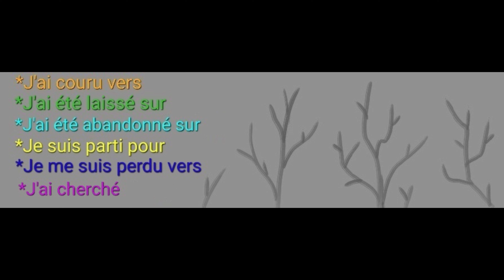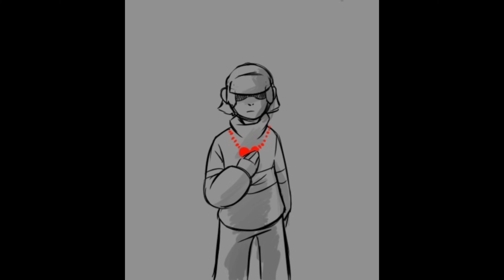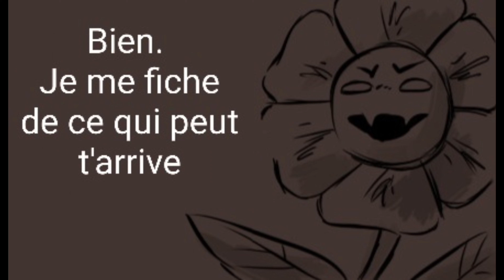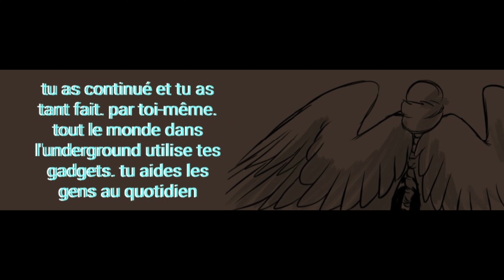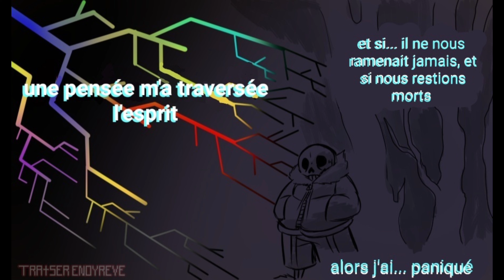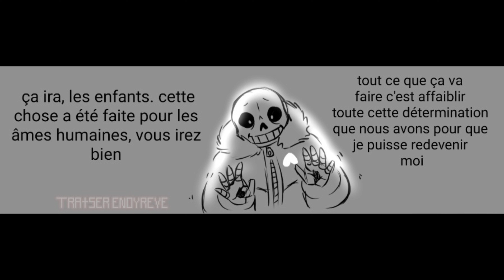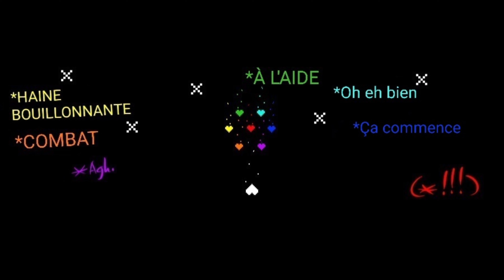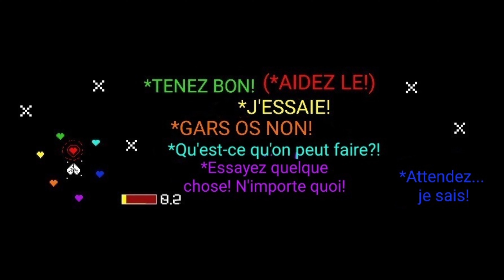The thought - épisode 7 (Comics dub fr)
Ce comics appartient à Tratser

Musique à:

2:51

6:24

10:12